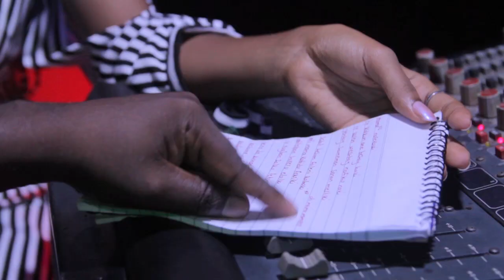Rahel Abraham - Sedet Husum (Official Video) | New Eritrean Music 2020